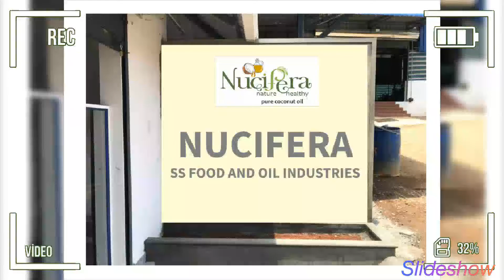Nucifera Coconut Oil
NUCIFERA coconut oil is a 100% Pure, Nutritious, Healthy, Refined, Vegan and Filtered oil made from the finest quality Copra (dried kernel of the coconut) manufactured by SS FOOD AND OIL INDUSTRIES located at Mudappallur, Palakkad District.

 SS FOOD AND OIL INDUSTRIES is a prominent supplier, trader and exporter of NUCIFERA Coconut Oil. The finest quality of coconuts are directly collected from coconut growers across various villages in Kerala and processed at our unit in Ayiloor, Palakkad. We are currently processing more than 10,000 coconuts every day and are equipped with machineries that are capable of producing the finest and quality oil in any climatic conditions.